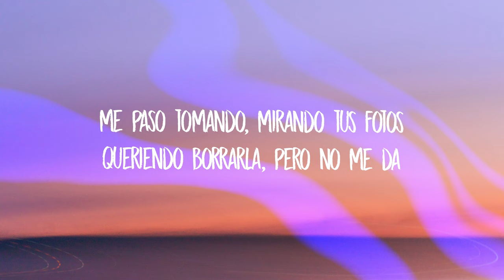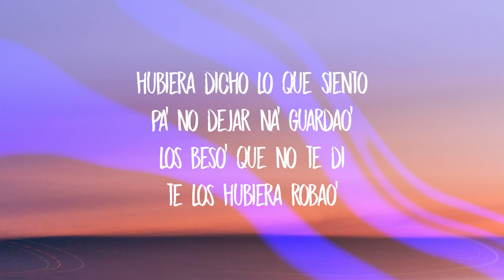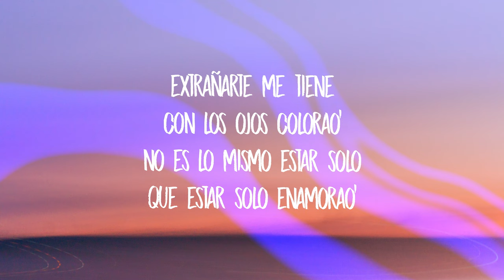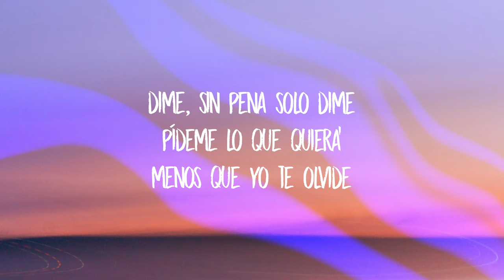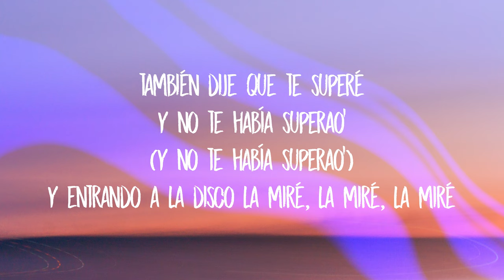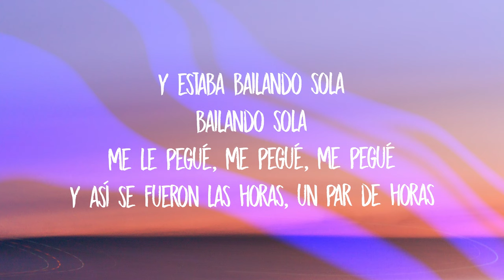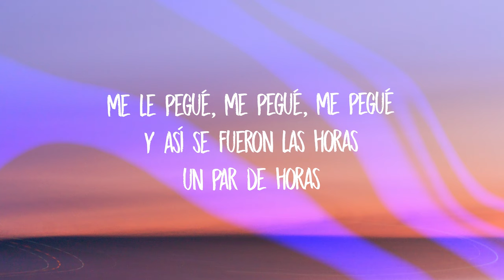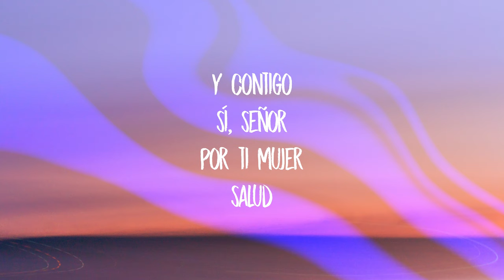Marshmello, Manuel Turizo - El Merengue (Lyrics)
vamo', listo
salud, muchacho, por esa mujer
'toy cansao' de pensarte
con el pecho roto
me paso tomando
mirando tus fotos
queriendo borrarla, pero no me da
hubiera dicho lo que siento
pa' no dejar na' guardao'
los beso' que no te di
te los hubiera robao'
extrañarte me tiene
con los ojos colorao'
no es lo mismo estar solo
que estar solo enamorao'
dije que te olvidé
pero no te había olvidao'
(no te había olvidao')
ay, ay, ay
también dije que te superé
y no te había superao'
borracho dije que ya te olvidé
ay, ay, ay
y entrando a la disco la miré, la miré, la miré
y estaba bailando sola
bailando sola
me le pegué, me pegué, me pegué
y así se fueron las horas
un par de horas
dime, sin pena solo dime
pídeme lo que quiera'
menos que yo te olvide
cuando uno está tomando
las palabras no mide
hoy te pido perdón
si algún día borracho
ay, ay, ay
ay, ay, ay
bailando sola
la miré, la miré, la miré
bailando sola
opa
¿cómo te voy a olvidar yo a ti?
esta noche me sacan de aquí borracho
y contigo
sí, señor
por ti mujer
salud